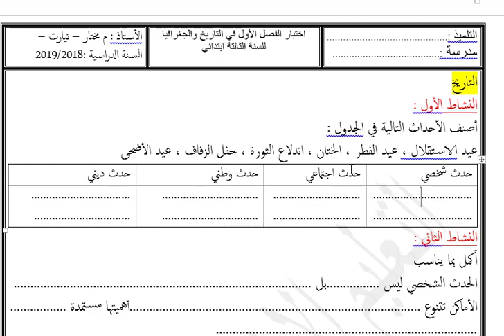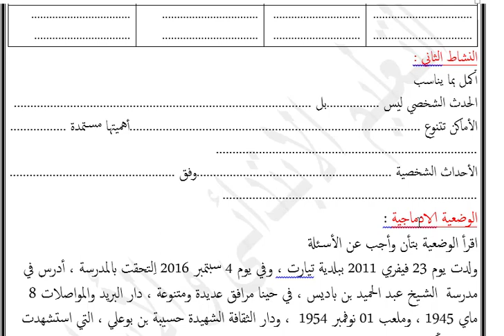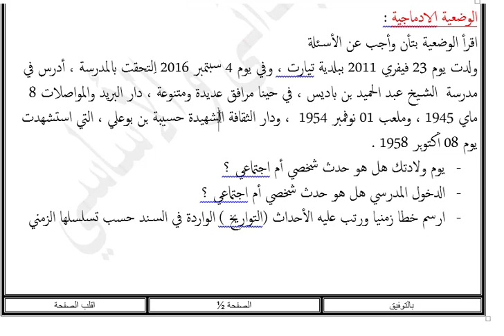اختبار الفصل الأول في التاريخ للسنة الثالثة ابتدائي